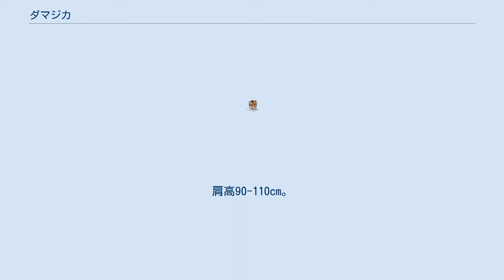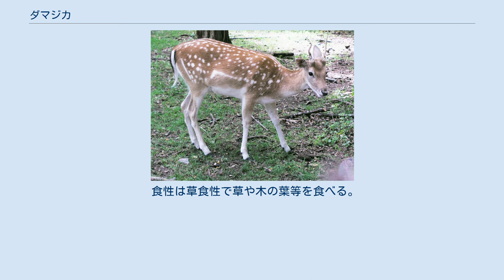ダマジカ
ダマジカの雄 ダマジカ（Dama dama）は、哺乳綱偶蹄目シカ科ダマジカ属に分類されるシカの一種。
別名ファロージカ。
 ヨーロッパ（地中海沿岸部）から小アジアにかけて分布する。
 南アフリカ共和国、アメリカ合衆国、アルゼンチン、エクアドル、オーストラリア、チリ、ニュージーランドに移入。
 体長110-190cm。
肩高90-110cm。
体重40-100kg。
先が手のひら状に広がっている角をもつ。
体毛は黄褐色のものが多く、夏毛には白い斑点があることもある。
下顎から腹面、四肢の内側には白い毛が生える。
 森林や草原に生息する。
繁殖期になるとオスが小さな縄張りを作って集まり、メスはその中から相手を選ぶ（レック）。
 食性は草食性で草や木の葉等を食べる。
 人為的に移入され、移入先で増殖している。
そのため農作物への被害や生態系への悪影響が懸念されている。
 外来生物法にもとづき特定外来生物に指定されている。
 ダマジカが生息する地域の一部であるオランダでは、ライオンの糞の臭いを再現した人工的な臭いを拡散して、道路や公園に侵入するダマシカを追い払うという対応策が検討されている。